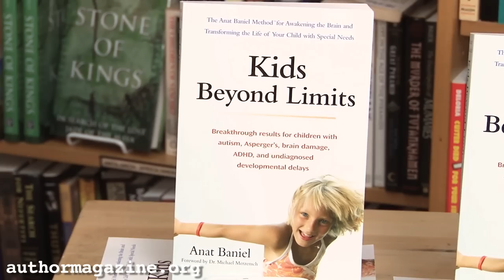Anat Baniel: The Nine Essentials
ABM founder Anat Baniel discusses her essentials with Bill Kenower.